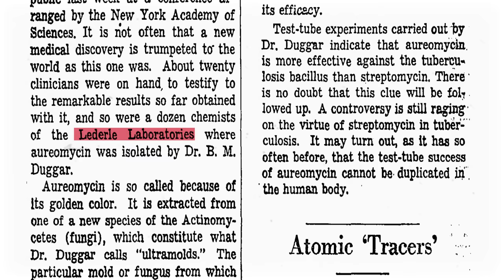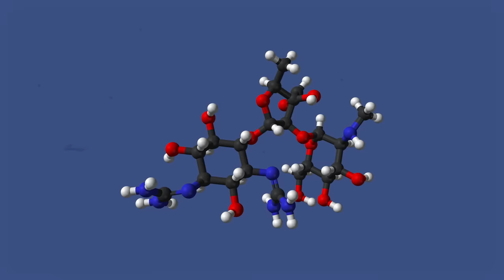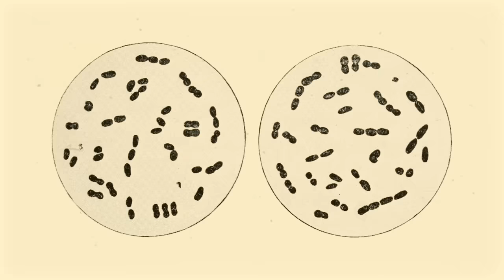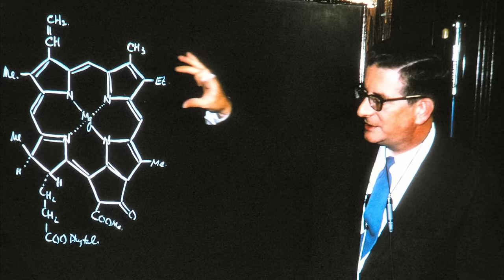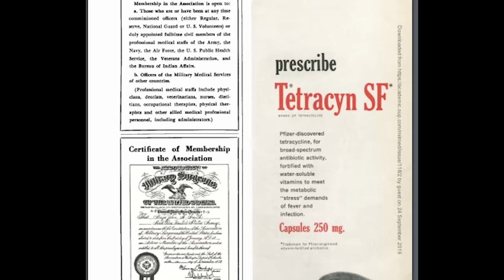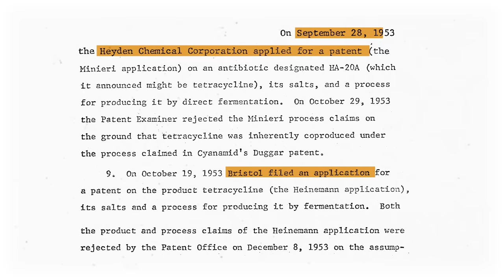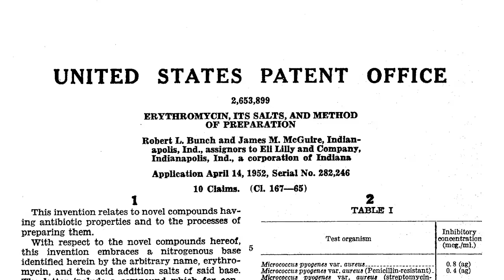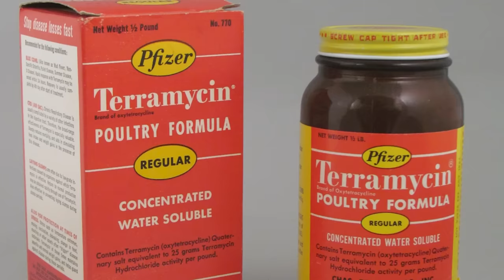Tetracycline: The Rise of Pfizer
The history of tetracyclines, including the rise of Lederle-Cyanamid's Aureomycin and Pfizer's Terramycin.

Joanne K
Sal F.
Jim Clay Jr
Ansel K
Brandon K
Pranav M
Paul
Brendan P
Dane M
Kristoffer R
Jakub V
Joe B
Karly N
Mindi F
Drake W
Kathy K
Mike W
Hyeon-Seo
Jacob S.
Robin B
Robb W
Sarah B
Dontae W
Karen S
Michael R
Brian H
Jonathan G
Brian T
Waffles the Dog
Thelma S
Silverstar
Brian B
Michael G
Zoe C

SOURCES
The Miracle Cure by William Rosen

Actinomycetes: A Never-Ending Source of Bioactive Compounds—An Overview on Antibiotics Production (2021)

AUREOMYCIN: A PRODUCT OF THE CONTINUING SEARCH FOR NEW ANTIBIOTICS by Duggar (1948)

An annotated version of the script with sources in footnotes can be found

IMAGES
Wellcome polio vaccine. Wellcome Collection. Source: Wellcome Collection.
Rickettsia typhi by David H. Walker (UTMB), George Weinstock (BCM-HGSC)
Arthur M Sackler in his office. Smithsonian's Freer and Sackler Galleries.
Parke, Davis and Company, manufacturing chemists, Detroit, Michigan. Packaging pills in the finishing department

0:00 Intro
0:46 Part 1: Pay Dirt
6:52 Part 2: From the Earth
12:20 The Lawsuit
14:52 Part 3: New Generations of Tetracyclines